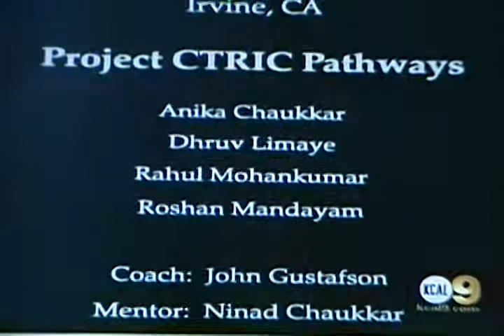CTRIC Pathways - Wireless Electricity for Cars - TV News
CTRIC Pathways Team interview on CBS/KCAL - Anika Chaukkar, Dhruv Limaye, Roshan Mandayam, Rahul Mohankumar - Exploravision 2009